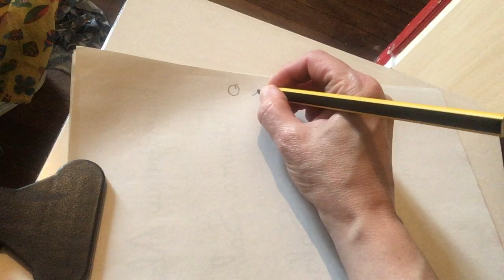Le geste d'écriture 2: former des étrécies en ligne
S'entraîner à former des étrécies en ligne, comprendre l'importance de la hauteur pour distinguer les lettres et enchaîner boucles et étrécies.